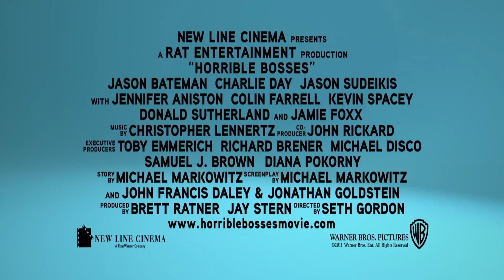Horrible Bosses Multifandom Trailer (Reupload)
*I realized I made a cropping error in the video so I fixed that. Aside from that, everything’s pretty much the same.

Here comes another comedy favorite of mine! There might be some clips of my favorite moments in the film sometime in the future. But for now, enjoy the video!

Cast:
Nick Wilde as, well, Nick
Benny as Dale
Red as Kurt
Jimmy Crystal as Dave Harken
Poison Ivy as Julia Harris D.D.S.
Blitz as Bobby Pellit
King Shark as Motherfucker Jones
General Sweet Mayhem as Stacy
Joe as Jack Pellit
Fairy Mary as Marge
Joe Swanson as Hank
Bad Cop & Chief Boo as Policemen